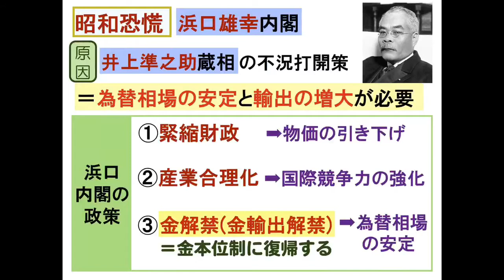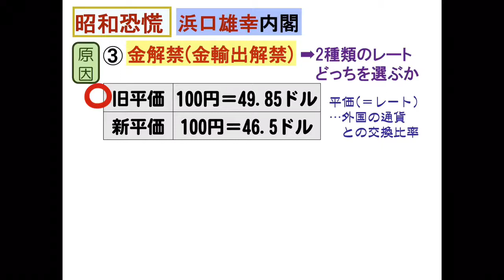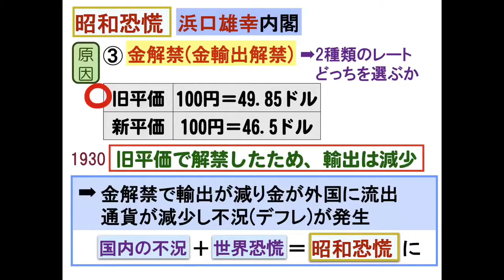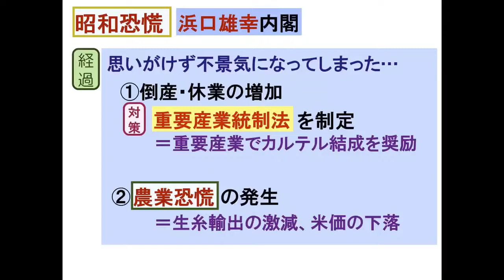日本史(近代) 32.昭和恐慌(浜口内閣) 勝トレ授業動画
昭和初期、政党内閣期の経済(昭和恐慌)の解説授業です。予習用、復習用、テスト勉強用にどうぞ。プリントNo.15-2